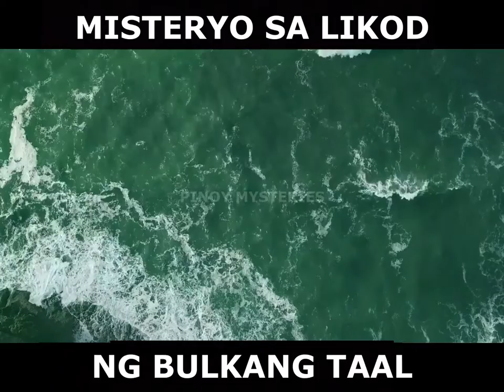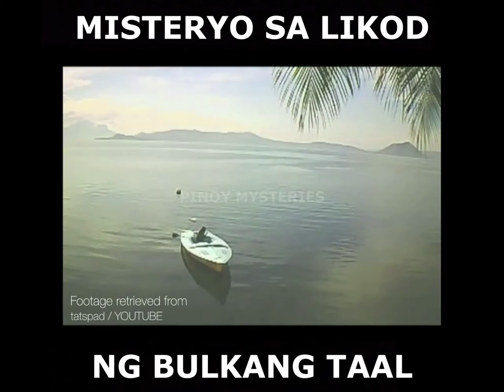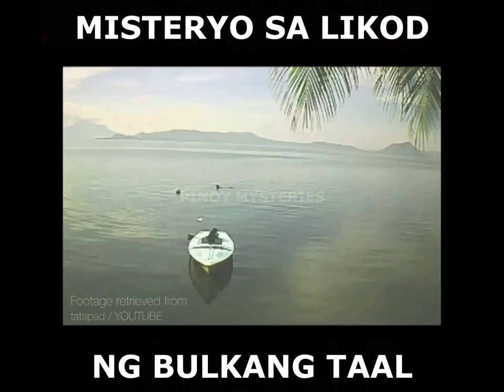Taal Volcano- Isa pala ang taal sa pinaka delikadong bulkan sa buong mundo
Isa pala ang taal sa pinaka delikadong bulkan sa buong mundo